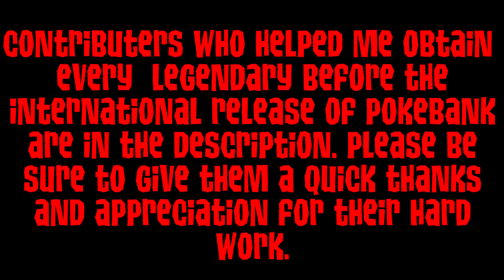All Legendary Pokemon and Forms w/ Signature Moves! | Pokemon X and Y & PokeBank Exclusives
All 51 Legendaries with their signature moves are shown in this video. The new 3D models  and way these moves look like is amazing! Which move has the best animation?

Contributers [be sure to check them out and give them a thanks]